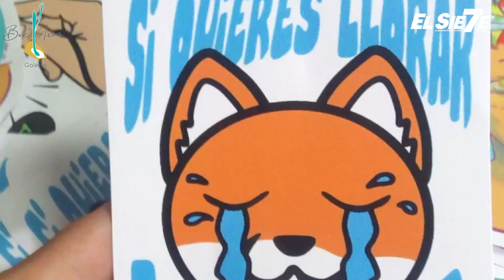“Vixter” El vato de los zorros | La galeria episodio 42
“Vixter” (El vato de los zorros)

Para este episodio estuvimos platicando con “Vixter” un joven
originario de Tuxtla Gutiérrez, estudiante de la licenciatura en artes visuales y artista urbano. Quien nos explicó algunos aspectos del mundo del street art y principalmente nos compartió un poco de sus actividades y su proceso creativo.

Vixter se dedica a pegar stickers y carteles en las calles, donde por medio de su trabajo proyecta temas emocionales y personales a través de sus diseños o ilustraciones. Los trabajos de Vixter suelen tener una tendencia introspectiva y a veces depresiva, donde también aborda temas como la ansiedad, el desapego emocional, la incertidumbre del futuro y la muerte.

El estilo y técnica que lo caracterizan son las líneas gruesas o en todo caso un estilo cartoon. A menudo incorpora elementos simbólicos en sus
diseños, como animales u objetos, para representar las emociones y pensamientos que quiere transmitir.